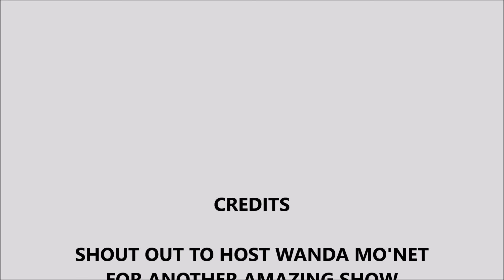SRN Live Television Presents: The Wanda Mo'Net Urban Radio Show-13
Source Nation! Join us today at 3 Est for The Wanda Mo'net Urban Radio Show as Wanda plays the hottest, urban, contemporary, kingdom, hip-hop, rap, and christian music that's breaking industry charts.